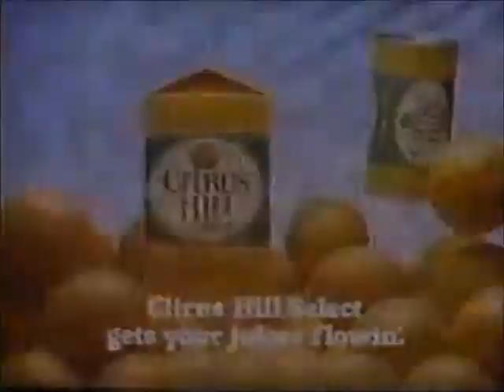Search for Tomorrow 9108 November 26, 1986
Search for Tomorrow Episode 9108 November 26, 1986